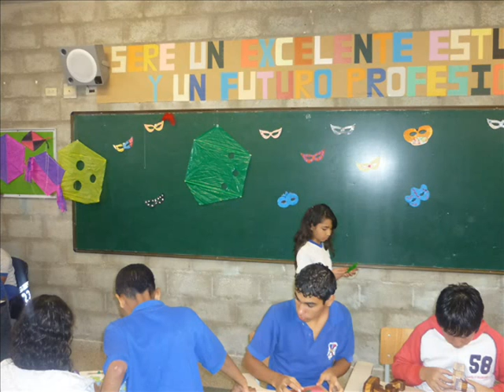LAS MATEMÁTICAS EN EL JUEGO xvid